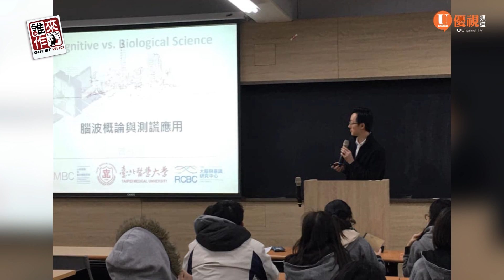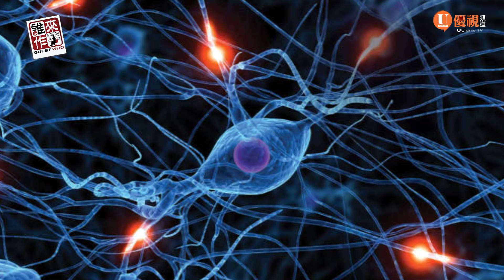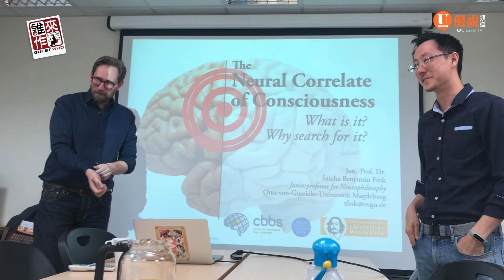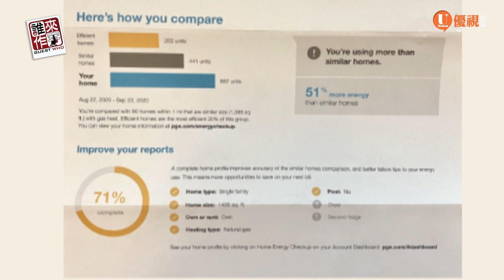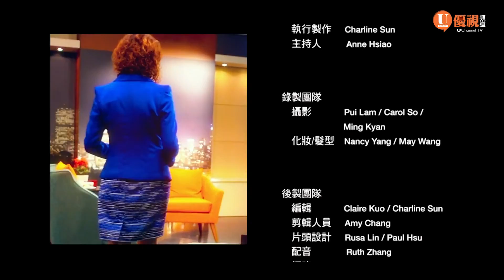家庭關懷系列: 初識腦科學 - 曾祥非 教授 -優視誰來作客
什麼是「腦科學」？
與「腦科學」相關的工作有哪些？
「腦科學」與「心」和「靈魂」的關聯又如何呢？

曾祥非教授，目前在台灣國立成功大學，擔任全校不分系學士學位學程教授；他於美國加州大學聖塔克魯茲分校實驗心理學取得博士學位，並於美國美國福斯汽車集團電子研究實驗室擔任心理學研究員，之後返回台灣擔任國立中央大學博士後研究員；於2015年前往臺北醫學大學醫學人文研究所擔任副教授；在2018年開始擔任臺北醫學大學心智意識與腦科學研究所博士學位學程籌備處主任，及至2019年在臺北醫學大學心智意識與腦科學研究所擔任副教授一職。因著他多年廣泛的研究領域，如：
* 非侵入性腦刺激技術 (TMS, tDCS, tACS)
* 視覺短期記憶、說謊與測謊的腦科學
* 宗教與道德判斷
* 注意力與隱式學習
* 行動與感覺
* 近體距離與多感官整合
* 人機介面 (使用者體驗)
以及各種獲獎的獎項:
* 2020 臺北醫學大學通識中心教學優良教師
* 2019 臺北醫學大學人社院教學優良教師
* 2018 Best Illusion of the Year Contest, Top 10 Finalist
* 2017 中華民國十大傑出青年
* 2016 科技部吳大猷先生紀念獎
* 2010 Vision Sciences Society Travel Grant
讓他在學術界有卓越的成績；他於2019年升任臺北醫學大學心智意識與腦科學研究所所長，並於2020擔任臺北醫學大學人文暨社會科學院副院長，接著在2021年晉升臺北醫學大學心智意識與腦科學研究所博士學位學教授、及臺北醫學大學心智意識與腦科學研究所教授，至2023年初轉任到國立成功大學。